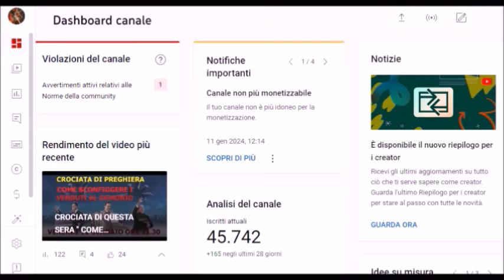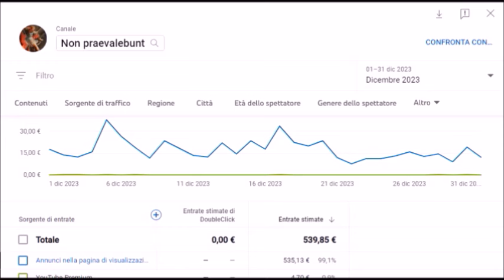LA CROCIATA : COME SCONFIGGERE I VENDUTI AL DEMONIO, SEGUONO PREGHIERE DI GUARIGIONE DA MALATTIE.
SE  VOLETE AIUTARE IL CANALE, POTRETE' FARLO ANCHE A QUESTE COORDINATE. JOSE' MARIA SPAMPINATO. Iban IT79P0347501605CC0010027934.
Conto 27934.CAB 01605.ABI 03475,  BIC/SWIFT INGBITD1XXX